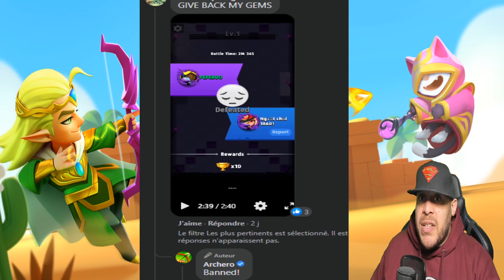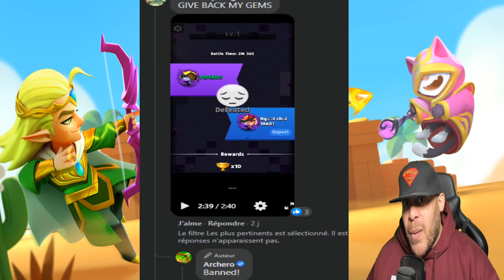BANNI d'ARCHERO ! CHEAT INVINCIBILITÉ ! PVP ARCHERO